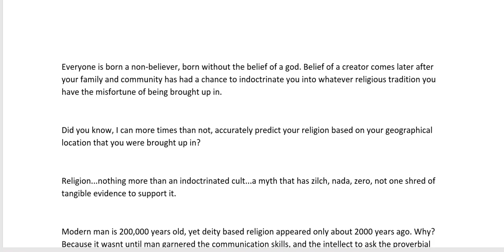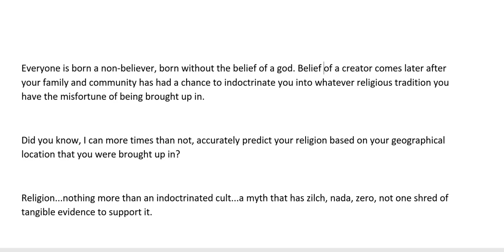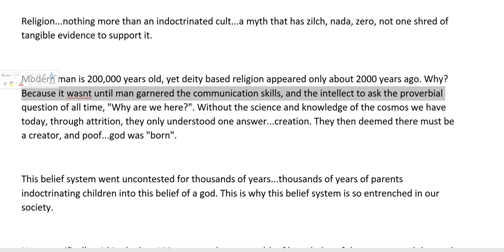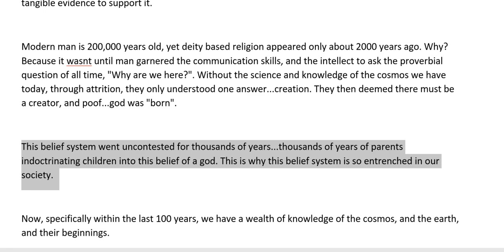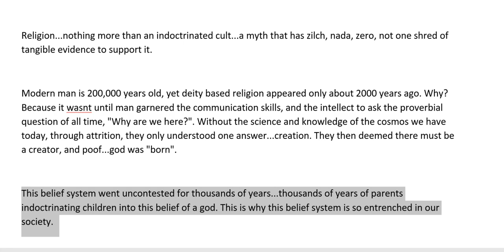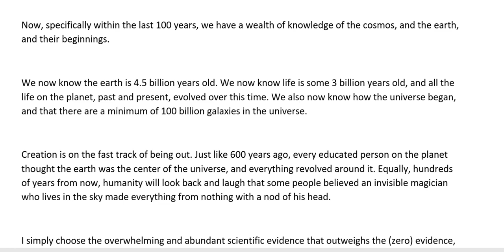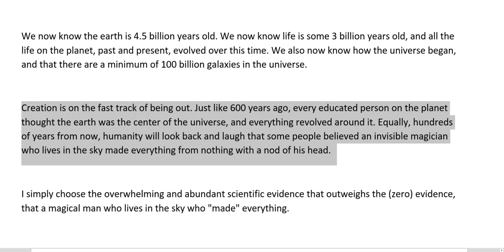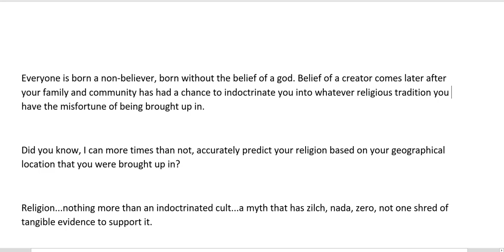Dissecting New Atheist Copy Pasta